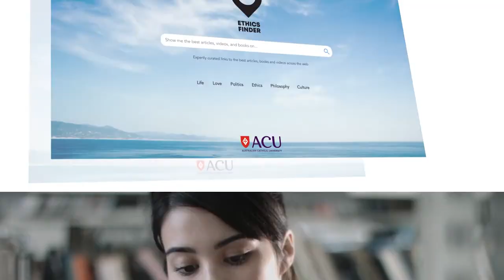ACU launches new search engine database: EthicsFinder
Australian Catholic University launches EthicsFinder, an expertly curated search engine database.